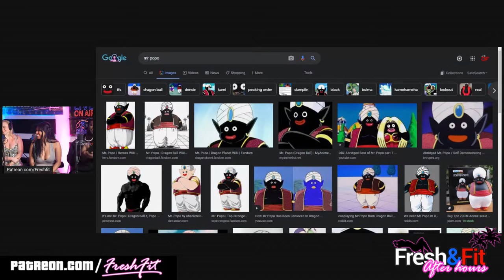Who Cheats More...Men or Women? w/ 7 Ladies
Enter the Raffle to Win a Rolex, $1000 Cash, PS5, Trip to Miami, Meet F&F in studio & more - SpiritBomb
⏳Time Stamps⏳
Intro 0:00
1:11 Announcements, social media/content plugs (like the video family!)
4:48 Ladies let y'all ninjas see the goods! 🔥
5:44 Ladies introduce themselves!
12:54 Superchats! 🔥
13:25 Ready Fresh!? Peter Piper picked...(tongue twister)
13:55 Superchats (continued)
20:02 First question, what is your experience dating/smashing guys in Miami? (Get ya caps ready 🧢)
28:48 One of the guests has a story time to share! (Trip down memory lane! 🔥)
32:57 Myron starts to cook!!! 🔥🔥🔥
39:29 First question (continued)
45:35 Second question, who cheats more? Men or women?
53:00 Superchats! 🔥
59:14 Video Reaction! Defending their stance on cheating.
1:02:36 Ladies share the reactions! (Like the video family!)
1:08:27 Myron cooks on the video topic!
1:13:15 Anology time family! (Enter the dream realm)
1:19:52 Myron cooks on women cheating and men exploring their options.
1:29:48 One of the guests ask, what kind of women is Myron into?
1:44:00 Myron continues to cook.
1:45:05 Fresh starts to cook🔥🔥🔥
1:45:28 Myron continues to cook 🔥
1:48:40 Superchats! (Like the video family!)
1:56:40 GOONS RUN UP IN THE STUDIO! (to tell y'all ninjas to like the video! HAN HAN HAN!)
2:00:35 Superchats!
2:01:40 Chris is cooking 🔥🤣
2:05:00 Ladies questions (continued)
2:09:40 One of the ladies asks...would they have sex with Drake would you keep the baby...negro what!? (Shows over guys!!!) 🤣🤣🤣
2:19:50 Myron cooks women being strong and independent vs being a good wife and mother. (Can't have it all 📝)
2:21:14  Chris! Pull up the delusion calculator (let's have some fun family!)
2:33:17 Superchats!
2:53:15 Does it bother Fresh&Fit that they have to work hard to attract women?
2:50:00 Who is more manipulative, men or women?
2:54:06 Ladies share their final thoughts on the show.
3:05:04 Superchats!
3:07:10 Outro! (Like the video on the way out family! 🔥)

👥Reactions👥
➜ SENT BY @cmpatt_23 @xdat.boy.charlesx @thereal.penski @akadonniedanko @ak_ifxe
👥Ladies 👥
🦍Uncage Your Gorilla Mind🦍
(Code: Fresh)
🎧Podcasts🎧 (Apple, Spotfiy, Google, and MORE)